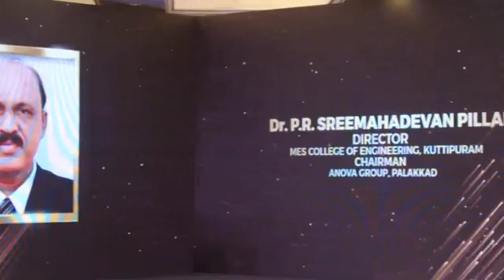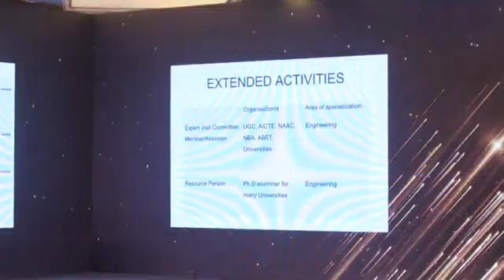OUTSTANDING CONCRETE ENGINEER AWARD